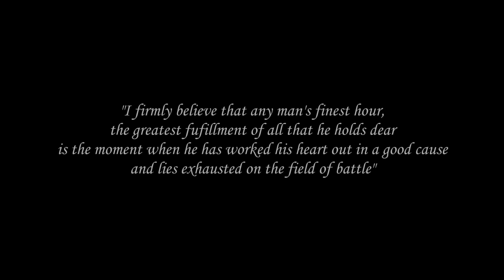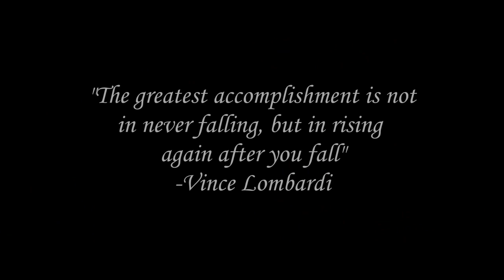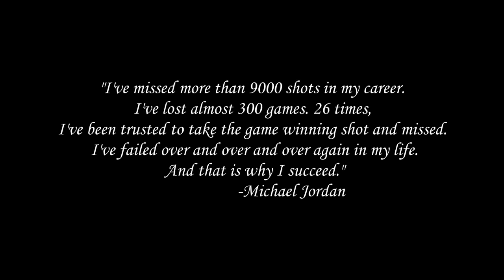The Most Motivational Video You'll Ever Watch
This video was made in honor of Charles Kojo Kyeremeh Jr. Rest in peace, 33 is forever in our hearts.

Movie one: Coach Carter
Movie two: Rocky V
Movie three: Friday Night Lights
Movie four: Any Given Sunday

Song: Sunshine soundtrack - Surface of the Sun